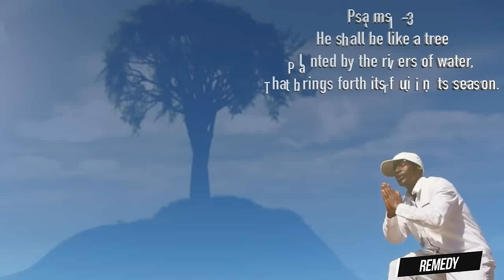EP 75 || CLUB HITS IN PARIS (Pt 2) || Dj Fabisch X Mc Mido || Remedy Afrobeat@mcmido776